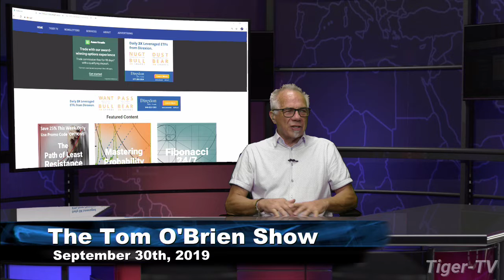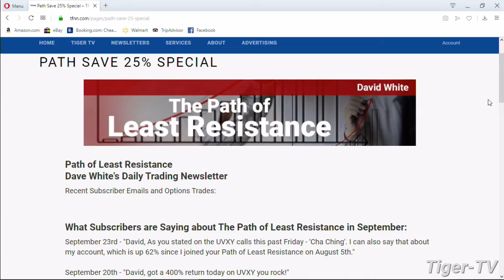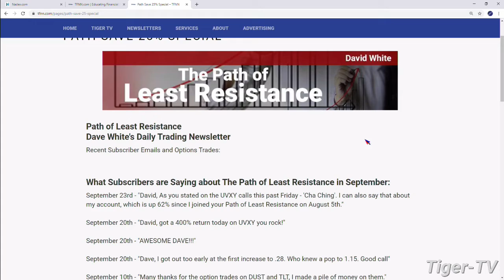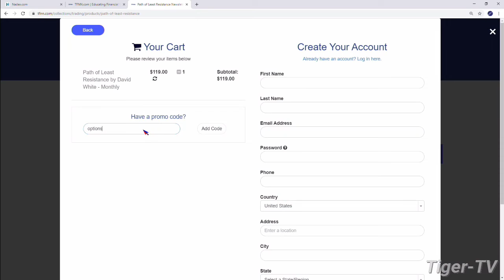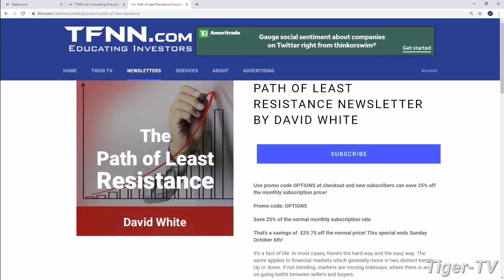How to Trade Options! Upcoming webinar for subscribers of David Whites Path Of Least Resistance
David White has just announced a new Webinar on how to trade options successfully. David will show subscribers his strategy and what patterns he uses to make successful trades with options.